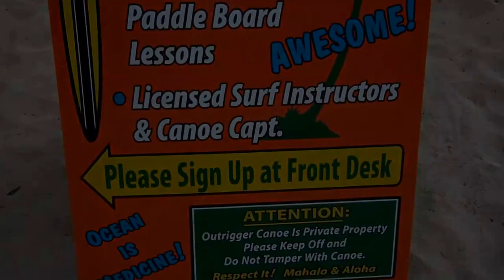Beautiful Fun Day in Waikiki...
Out playing tourist with friends. - Feb 6th, 2015